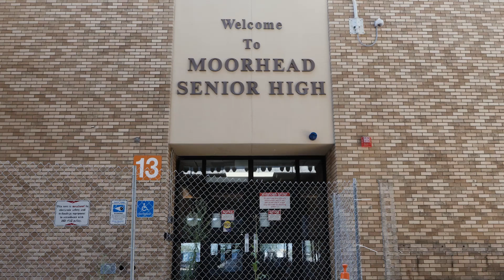First look inside the giant new Moorhead High School under construction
The first day of classes for Moorhead Area Public Schools will be Aug. 29, which is earlier than usual but serves an important purpose: Come spring, it will give workers an earlier start on the outdoor construction season.

That's important for the ongoing project to build Moorhead's new high school, which is going up north of the existing high school that was completed in the late 1960s.

A new high school was made possible by a $110 million bond issue approved by voters in November 2019 , with about $88 million of that going to build the new high school and about $22 million of that amount going toward the cost of the Moorhead Career Academy, which opened last October where a Sam's Club in south Moorhead once stood.

When students return to classes in late August for the 2022-23 school year, they will be returning to the existing high school while work continues on phase one of the new high school.